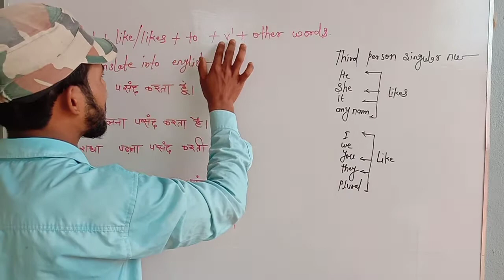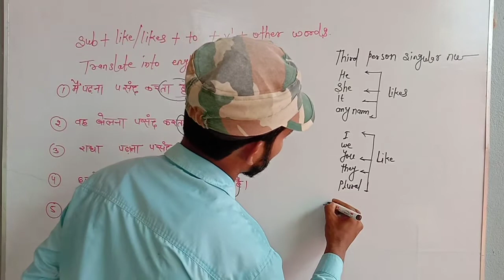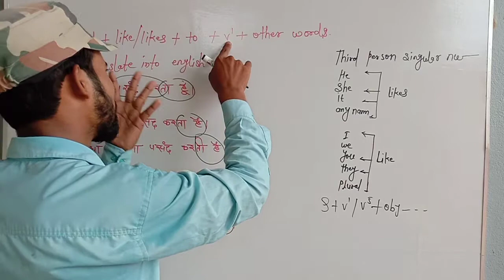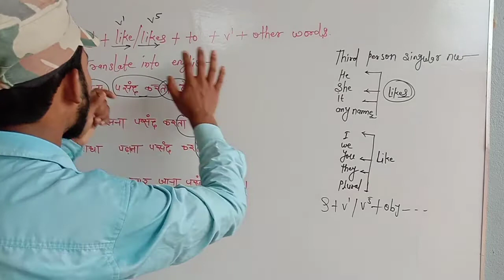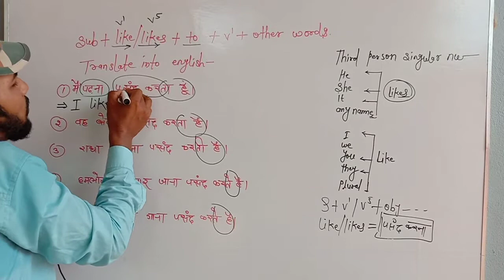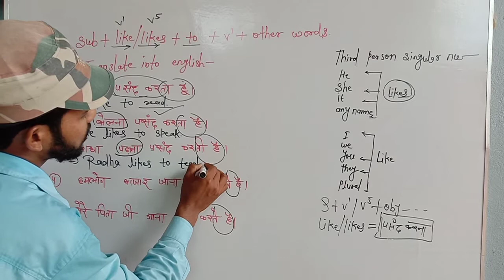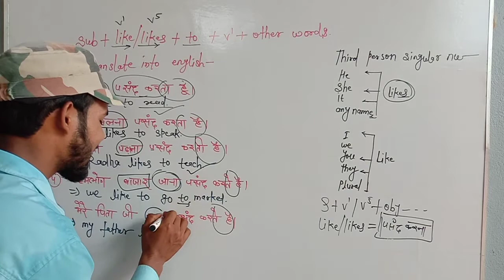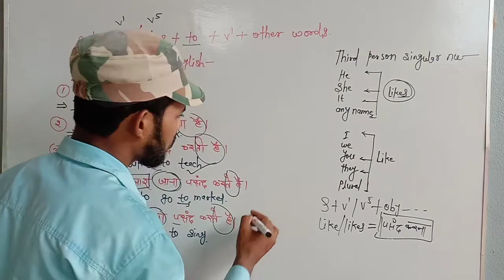translate into English।use of infinite to। like/likes ka प्रयोग। English translation।bymd Ramjansir